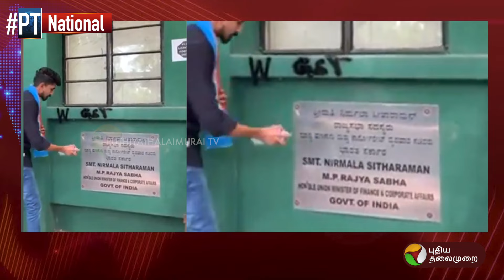திமுக MP-க்கள் வெளிநடப்பு ! Andhra accident -15 பேர் படுகாயம் | Doctor Pre wedding shoot | J&K | PTD